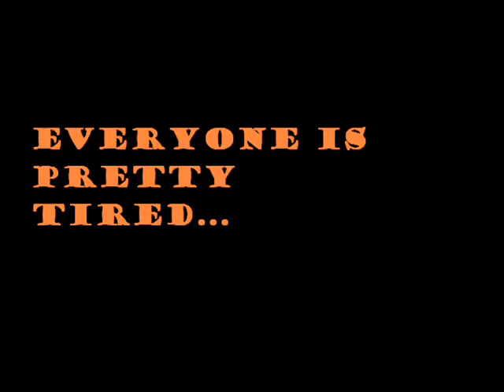On The Way To Holyoke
Footage I took on the way to Hokyoke, CO for a mission trip